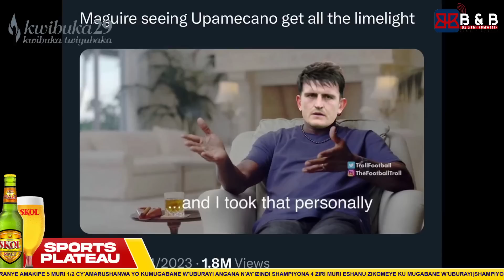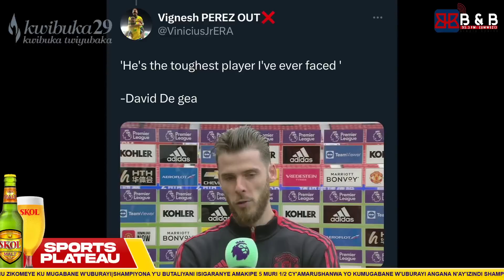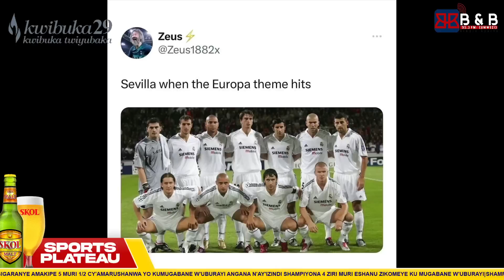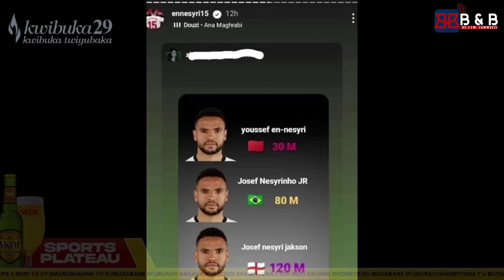IMINZANI: NGO NTAKIRI MAGUIRE UBU NI UPAMEMAGUIRE